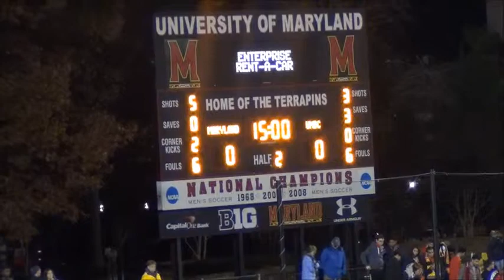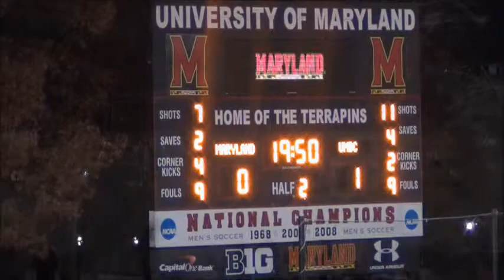UMBC vs UMCP NCAA 2ND 11 23 14